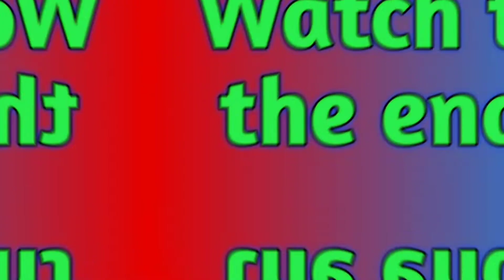2016 TR54 Asteroid| December 24 2021 Asteroid: Is this asteroid going to hit earth? (UNHEARD OF!)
2016 TR54 Asteroid: Is this asteroid going to hit earth? (UNHEARD OF!)

1.What is the size of asteroid 2016 TR54?
2.When was the last time an asteroid hit earth?
3.Is the 2016 TR54 asteroid a threat to earth?

A huge asteroid named 2016 TR54 is set to pass by the planet earth on December 24.Make sure to watch this vid till the end to know everything about the asteroid including its size, is it a threat to earth,etc.

What is the size of asteroid 2016 TR54?
This asteroid has an estimated size between 100 meters and 230 meters. At the largest estimate, that's comparable in size to some skyscrapers, such as Tel Aviv's Azrieli Towers (238 meters).

When was the last time an asteroid hit earth?
The last known significant asteroid impact was on February 15, 2013, when an asteroid exploded in the air above Chelyabinsk, Russia. But This asteroid was only 17 meters wide, and while it didn't result in any casualties, the shock wave from the explosion shattered windows in six different Russian cities and caused 1,500 people to require medical attention.That was just 17 meters, far smaller than 2016 TR54.

According to NASA, any asteroid 140 meters in diameter or larger could have a potentially catastrophic impact if it crashed into Earth.
The destructive nature of asteroids, even small ones, is something well-known to experts, with space agencies around the world monitoring for potential catastrophic impacts, as well as researching potential means of stopping them.

So is asteroid 2016 TR54 a threat to earth?
No. This asteroid will not hit earth at all. The asteroid will pass by earth at a distance of around 6.5 million kilometers away from Earth. For comparison, the distance between the Earth and the Moon is around 384,000 kilometers. As such, without a telescope, it will be hard to spot this asteroid in the sky. This is good, as an asteroid impact is arguably one of the worst possible natural disasters that could happen, and one humanity has little to no defense against.